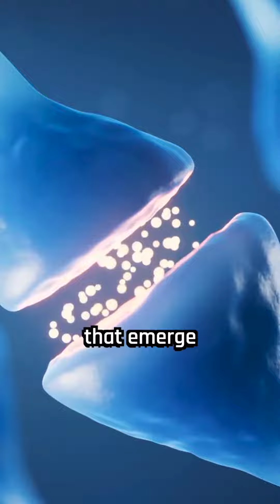Creativity and loneliness are linked, study shows.